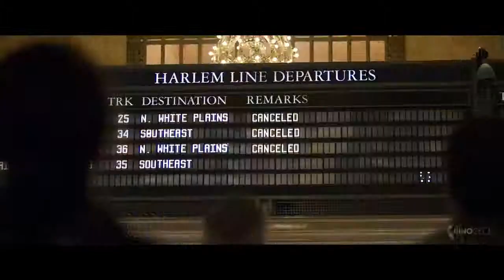21 BRIDGES Trailer 2019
21 Bridges is an upcoming 2019 American action thriller film directed by Brian Kirk. The film stars Chadwick Boseman, J. K. Simmons, Sienna Miller, Taylor Kitsch, Stephan James, and Keith David.

21 Bridges is scheduled to be released in the United States on July 12, 2019 by STX Entertainment.